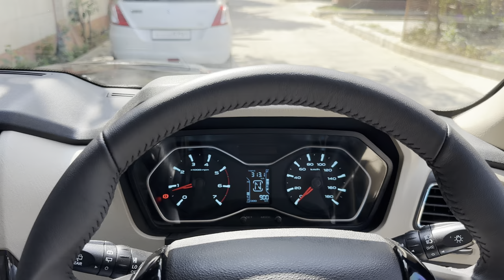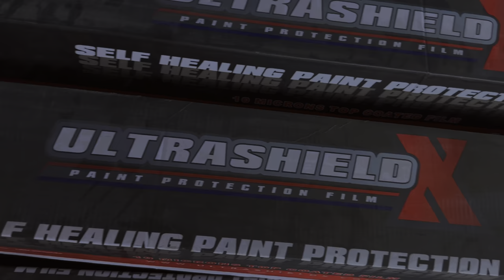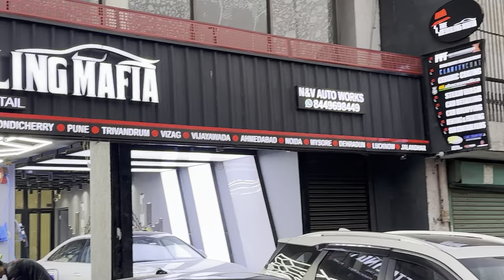Black🔥 Scorpio Classic 2023 PPF || Modification || Gloss PPF || Self Healing || Detailed Video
Black🔥Scorpio Classic S11 2023 PPF || Modification || Gloss PPF🔥|| Self Healing || Detailed Video

Scorpio modification video
Classic s11 black
scorpio classic black
Scorpio classic ppf
Mahindra Scorpio classic s11 PPF
Scorpio classic ppf cost
Scorpio classic ppf price
ppf car protection
scorpio new model 2022 modified
scorpio classic base model
scorpio classic s11 review
Autofit TV
scorpio s11 classic 2023
Scorpio classic black ppf
Scorpio classic s11 black ppf
Scorpio classic 2023 ppf
Gloss ppf on scorpio classic
Scorpio classic 2023
Ppf on scorpio s11
Ppf on scorpio n
Ppf cost on scorpio n
Gloss ppf for black car
scorpio classic
panja daab
Scorpio
AutoFit
Autofit